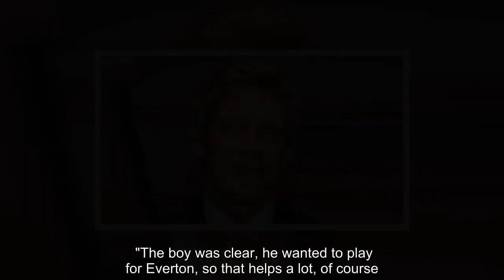Marcel Brands explains why Everton had to wait for Yerry Mina and Andre Gomes signings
Everton's new director of football Marcel Brands says their Deadline Day deal for defender Yerry Mina almost fell through.    Brands told Sky Sports News that the club took a 'gamble' by refusing to budge on the fee and eventually managed to complete the signing just before the window closed. The Dutchman joined Everton in June and oversaw a busy summer, culminating in a Deadline Day which saw the late arrivals of Barcelona duo Mina and Andre Gomes (on loan) plus Bernard from Shakhtar Donetsk.   Asked why the deals took a while to complete, Br